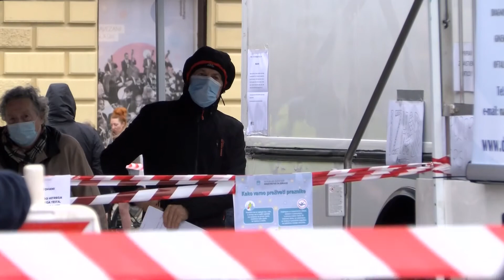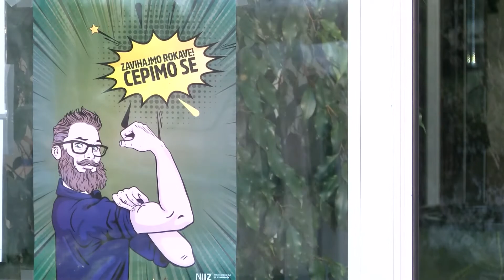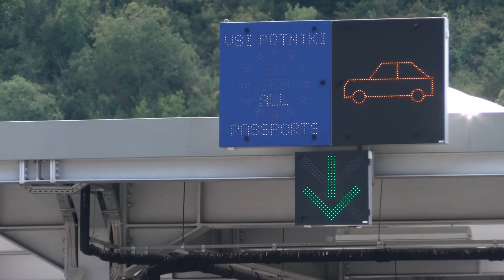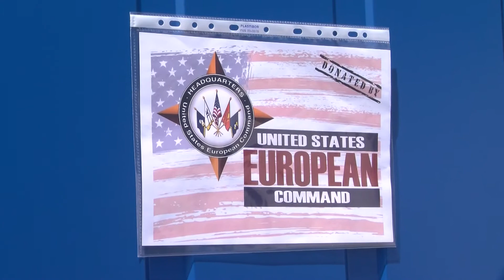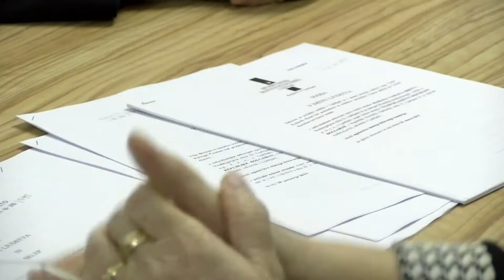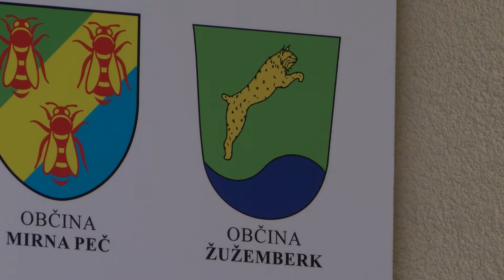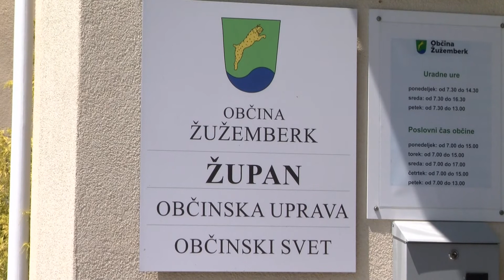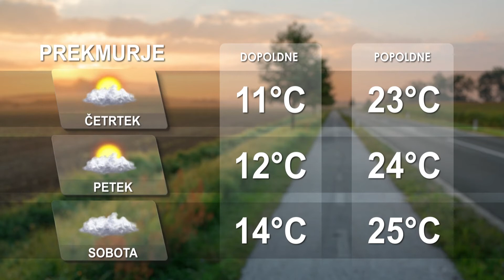[Večerne novice] 02.06.2021 Večerne novice na Nova24TV